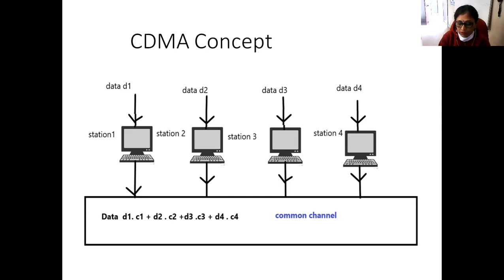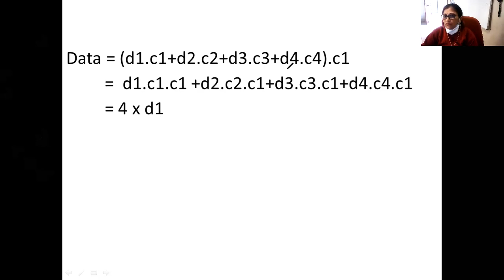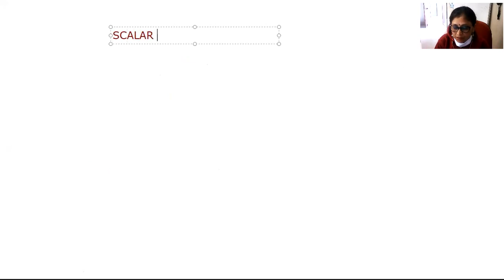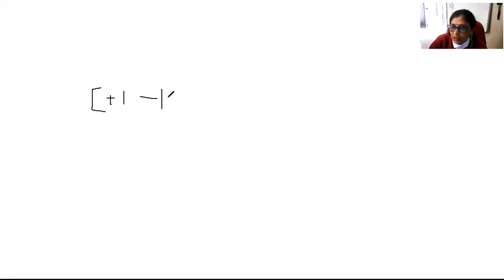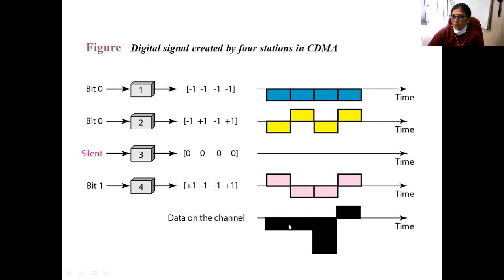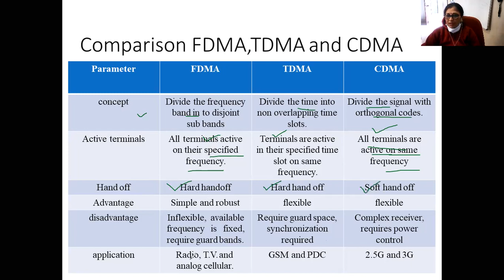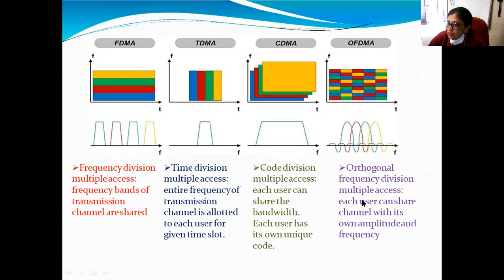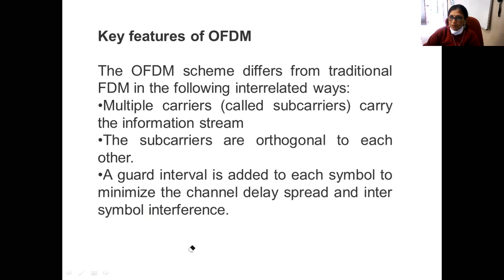E2 UNIT 3 MEDIA ACCESS CONTROL MAC